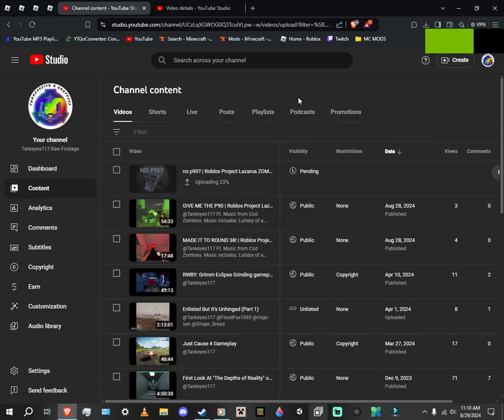Check out my videos on my VODS channel!